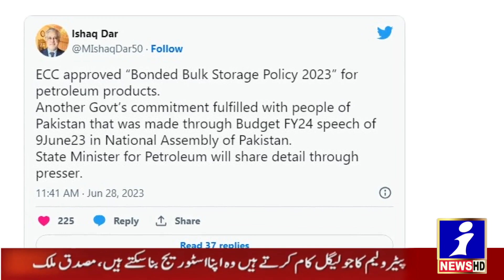9 PM Headlines | Pakistan Will Not Progrees Without Nawaz Sharif | 100 Camel Sacrifice on This Eid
Welcome to Ikhtilaf News Media and Publications, your number one source for all news, reports, analysis, talk shows, interviews. We're dedicated to providing you the very best of information, reports, and analysis with an emphasis on true fact, dedication, passion, research, and investigation,
Founded in 2018 by Abrar Ahmed, Ikhtilaf News Media and Publications has come a long way from its beginnings. When ABRAR AHMED first started out, his passion for bringing true stories, analyzing, researching and supportive weak community drove and supporting good cause him to start their own business.

Yours Sincerely,
Abrar Ahmed